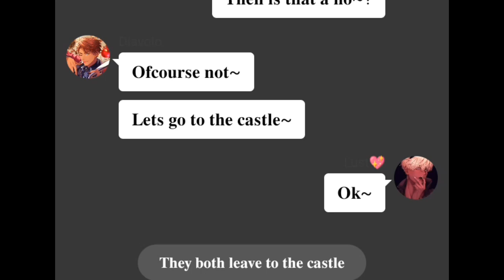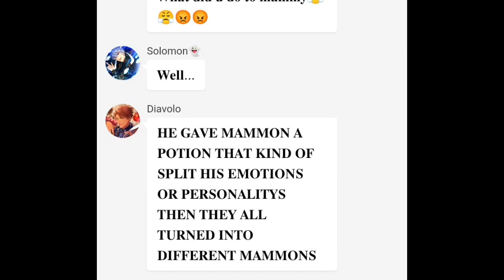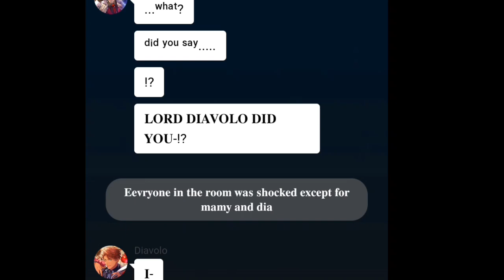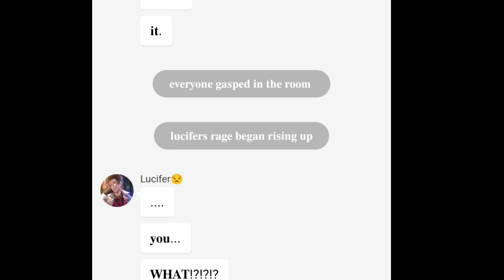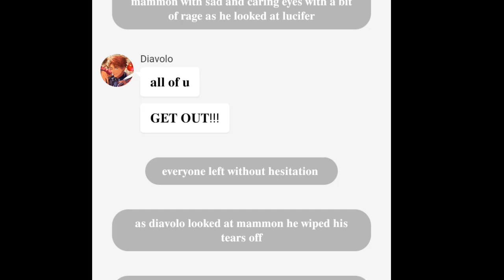Obey me text: mammon's emotions turns into people?!||part 2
Ctto:ila_labsBL